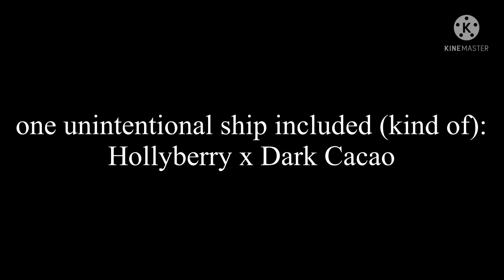I trapped the Ancient Heroes in a jail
oh shoot